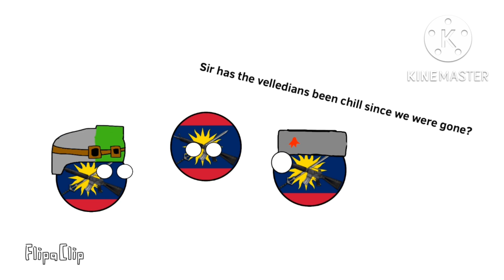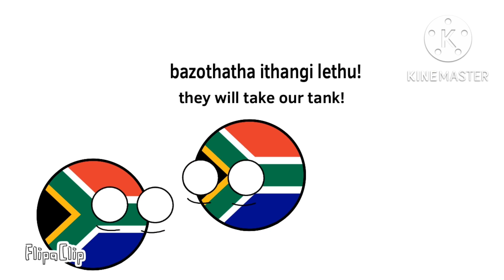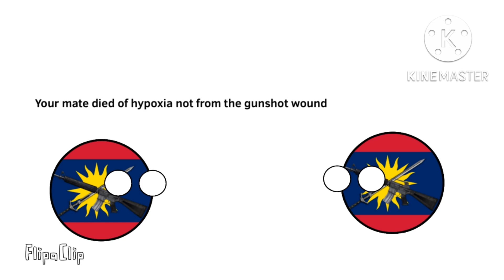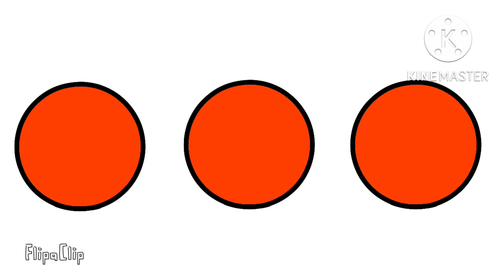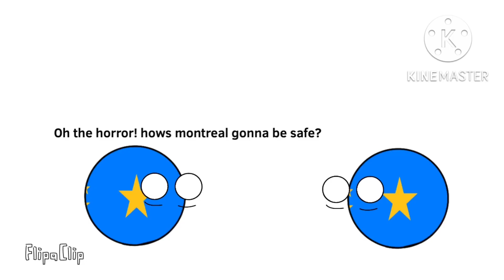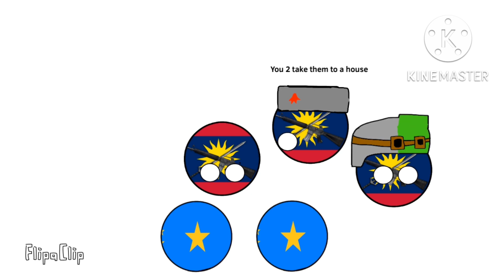Howard Hectic Huncho S1 E3 : Sonar Findings